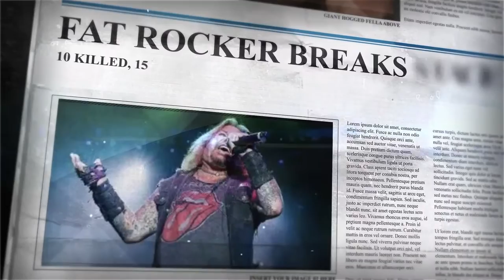Head Space: Spout Off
This one was too good not to carve out for your viewing pleasure.

We have a very special Headlines segment as we present the newspaper equivalent of Twitter. Cape may County's local newspaper, the Herald, provides the random, anonymous short opinions from locals in a section called Spout Off.

The hosts pick some of the strangest and most hilarious to discuss.

Definitely check this out!